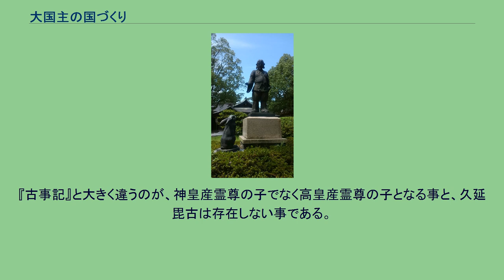大国主の国づくり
大国主の国づくり（おおくにぬしのくにづくり）とは、日本神話での大国主（大己貴命）の葦原中国の国造りのこと。
大国主が出雲の美保岬にいたとき、鵝（蛾の誤りとされる）の皮を丸剥ぎにして衣服とする小さな神が、海の彼方から天の羅摩船（あめのかがみのふね）に乗って現れた。
大国主命（出雲大社） 大国主はその小さな神に名を尋ねたが、答えがなく、従者もその名を知らなかった。
そこにヒキガエルの多邇具久が現れて、「これは久延毘古（クエビコ）なら知っているでしょう」と言った。
久延毘古に尋ねると、「その神は神産巣日神の御子の少名毘古那神である」と答えた。
久延毘古は山田のかかしで、歩行できないが、天下のことは何でも知っている神である。
神産巣日神は少名毘古那を自分の子と認め、少名毘古那に大国主と一緒に国造りをするように言った。
大国主と少名毘古那は協力して葦原中国の国造りを行った。
その後、少名毘古那は常世に去った。
大国主は、「これから一人でどうやって国を造れば良いのか」と言った。
その時、海を照らしてやって来る神がいた。
その神は、「我は汝の幸魂奇魂（さきみたまくしみたま）である。丁重に私を祀れば、国造りに協力しよう」と言った。
どう祀るのかと問うと、大和国の東の山の上に祀るよう答えた。
この神は現在御諸山（三輪山）に鎮座する神（大物主）である。
『日本書紀』第八段 一書第六に、「大己貴命（おおあなむち）と少彦名命（すくなひこな）は協力して天下（あめのした）を営んだ。この世の人々や家畜のために、病の治療法を定め、鳥獣や昆虫の害を攘（はら）う為に、禁（とど）め厭（はら）う法（禁厭＝呪（まじな）い）を定めた。以来人々はみなその恩恵を蒙（こうむ）っている」とあり、まず2神を医薬神・農耕神として解説する。
続いて大己貴命は少彦名命に、「我らの造りし国は善く成せりと言えるか」と語った。
少彦名命は、「成せる有れば、成らざるも有り」と答え、この会話の後、少彦名命は熊野の御碕（みさき）にて、「遂に常世郷（とこよのくに）に適（いでま）しき。」または、「淡嶋（あわのしま）に行き、粟莖（あわがら）に上ったところ、彈（はじ）かれ常世郷に渡り着いたとも言う」とあり、『古事記』より細かい描写がなされる。
なお、これ以降「大己貴命」が「大己貴神」と敬称が変わる。
その後、国の中の未完成な所を、大己貴神は一人で能（よ）く巡り造り、そして出雲国に到る。
言葉に出して、「そもそも葦原中国は最初より、荒芒（あら）びたり。岩や草木に至るまでことごとく能（よ）く強く暴（あら）し。しかし私が摧（くだ）き伏せ、和順（まつろ）わざる（従わない者）莫（な）し」と言った。
そして続けて、「今この国を理（おさ）むるは私一身（ひとり）だけだ。私とともに天下を理むべき者は、果たしているか」と言ったとある。
『古事記』とは違い、少彦名命が常世郷に渡った後に、大己貴命は単身で葦原中国の国造りを行っている。
その後は『古事記』と同様に、輝く幸魂奇魂と遭遇する。
その神が大三輪（おおみわ）の神なりとある。
最後に少彦名命と遭遇するシーンとなり、初め大己貴神が国を平げ出雲国の五十狹狹（いささ）の小汀（おはま）で飲食しようとした時、海上から人の声がした。
驚いて探したが、どこにも姿が見えない。
しばらくして、「一人の小男（おぐな）が白斂（かがみ）の皮を舟とし、鷦鷯（さざき）の羽を衣として、潮水（うしお）の隨（まにま）に浮かんでやって来た」とあり、『古事記』とは描写が異なる。
そして、大己貴神が掌に取り置きて玩（もてあそ）ぶと、飛び跳ねてその頬を突いた（もしくはかじった）。
そこでその物色（かたち）を奇妙に思い、使を遣わし天神（あまつかみ）に報告した。
すると、高皇産霊尊（たかみむすひ）が、「私が産んだ子は一千五百柱もいるが、その中の一人はとても悪く（わがまま・やんちゃ）て教えに従わなかった。指の間から漏れ落ちたのが、きっと彼だろう。宜しく愛でてこれを養（ひた）せ」と答えたとあり、これが少彦名命であるとある。
『古事記』と大きく違うのが、神皇産霊尊の子でなく高皇産霊尊の子となる事と、久延毘古は存在しない事である。